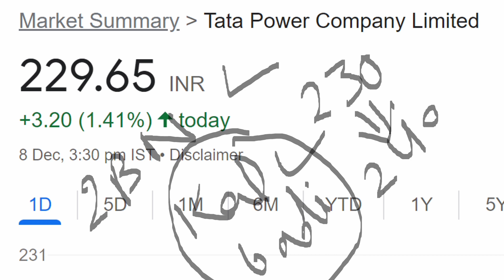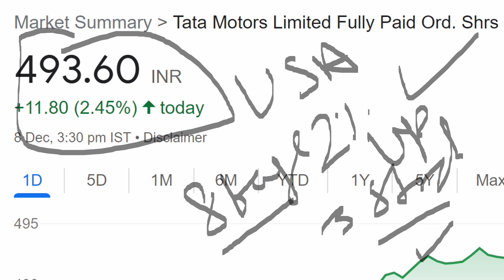TATA POWER BREAKING NEWS 😱😱😱 TATA MOTORS SHARE NEWS ⚫ TATA POWER BIG NEWS ⚫ RATAN TATA